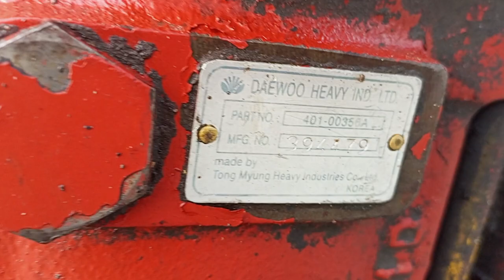(đã bán) Giá9tr5 : bơm thuỷ lực K3V112 tháo xe cũ - ae thợ ngay việc lhệ 0903003900